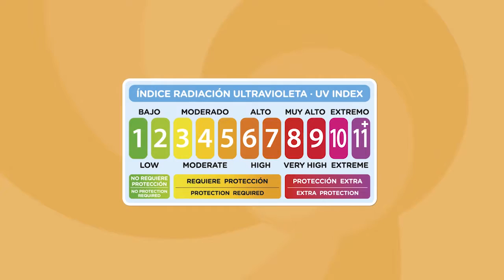Disfruta del Sol HOLD øJE MED UV–indekset!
HOLD ØJE MED UV-indekset! Ingen solforbrændinger denne sommer
og du har ingen undskyldninger.